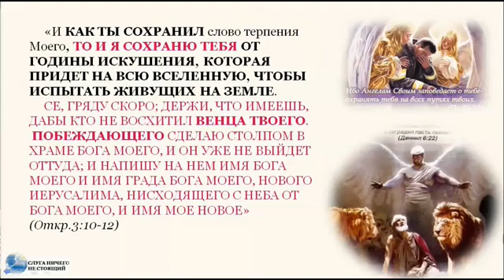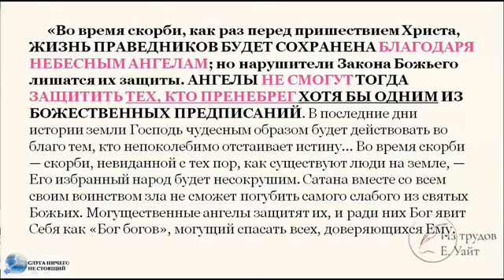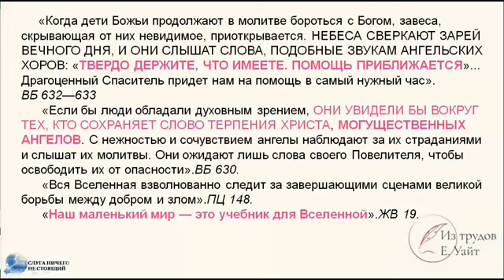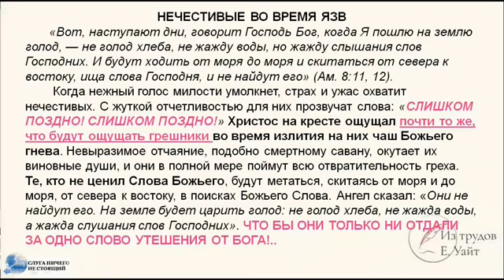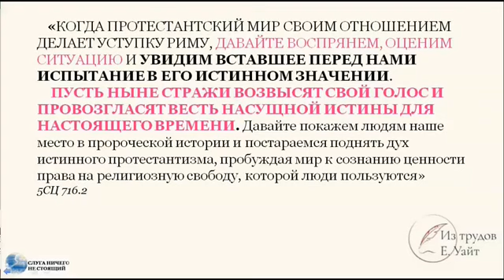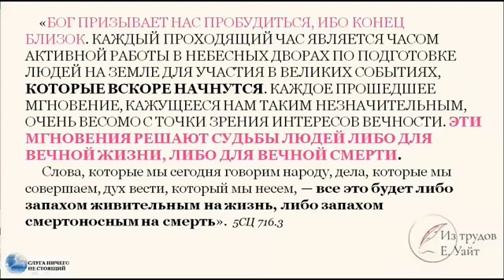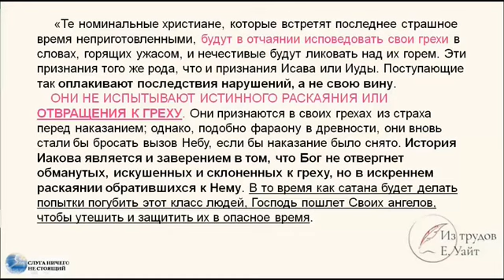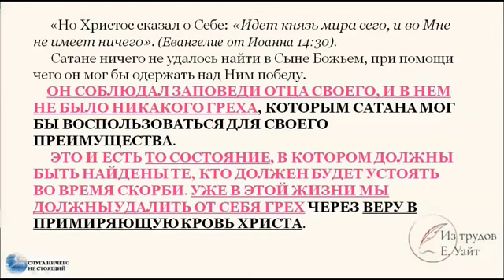КСПВ 6 2 Великая скорбь Ангельская защита Мучеников уже не будет Весть для ст